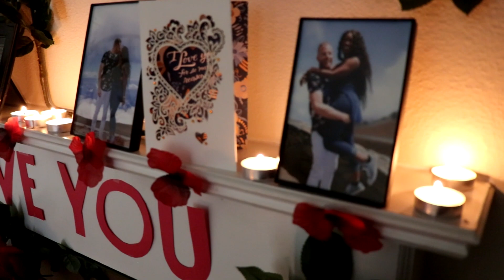Surprising My FUTURE WIFE With THIS...(SHE CRIED)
SHE CRIED.

We want to say thank you for all the support, comments, and laughter!! We love each of you SO MUCH!!